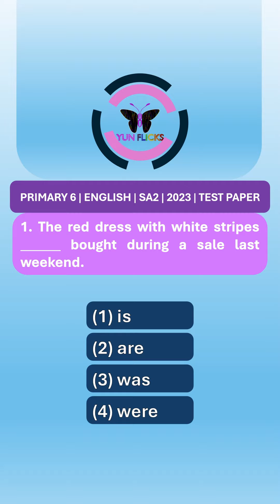Primary 6 English SA2 2023 Test Paper 01 V0013S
Welcome to Yun Flicks Learning Platform
Primary 6 English MCQ question